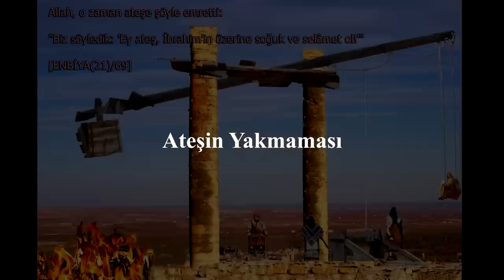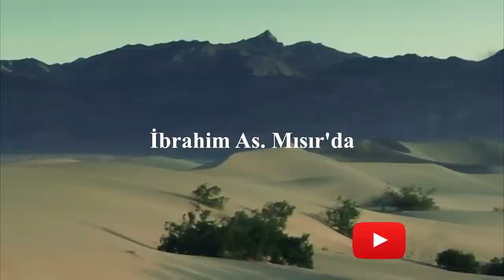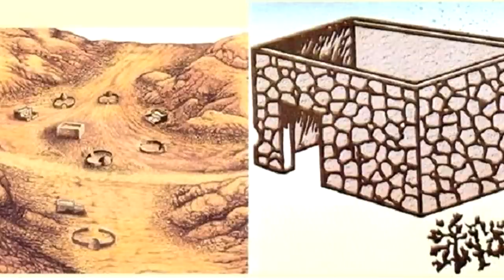Hz İbrahim Peygamberin Sırlarla Dolu Hayatı ve Nemut'a Sözleri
Peygamberler babası ve Allah'ın Halil'i ünvanıyla büyük ışık tutan Hz İbrahim peygamberimizin uzun ve örnek hayatı ile birlikte Nemrut 'a verdiği ders bu videoda sizlerle. Enoch ile bağlantısı.